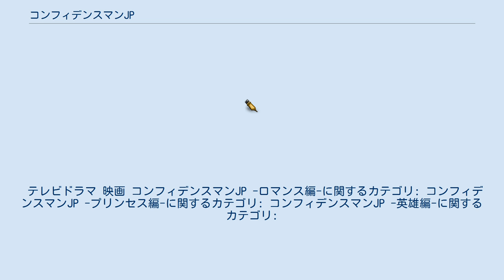コンフィデンスマンJP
『コンフィデンスマンJP』は、2018年4月9日から6月11日まで、フジテレビ系「月9」枠にて放送されたテレビドラマである。
主演は11年ぶり「月9」主演の長澤まさみで「月9」単独主演は初めてとなる。
 第9話ラストで映画化が発表され、2019年5月17日に公開された。
また、時系列としては映画の後日譚となるSPドラマ「運勢編」が映画公開翌日の2019年5月18日に「フジテレビ開局60周年特別企画」として放送された。
また映画公開前にドラマ「コンフィデンスマンJP」のスピンオフミニドラマとして「コンフィデンスマンIG」が、5月13日から17日までフジテレビにて5夜連続で放送された。
 『SUITS/スーツ2』が同枠で2020年4月13日から放送されており、「月9ドラマ」枠の歴代最長話数を越えての放送回数となる予定だったが、新型コロナウイルスの感染拡大の影響により、4月27日に予定していた第3話以降の放送が延期されることになった。
代替番組として、4月27日と5月4日は「コンフィデンスマンJP」傑作選を放送した。
 また、当作品は古沢の脚本を元に日本版「JP」に加え韓国版『コンフィデンスマンKR』、中国版『コンフィデンスマンCN』の同時制作が決定している。
 コンフィデンスマン（信用詐欺師）のダー子・ボクちゃん・リチャードの3人が、悪徳企業のドンやマフィアのボスなど欲望にまみれた金の亡者達から、あらゆる手段を使って金を騙し取る。
 様々な手口を使い、悪徳な方法で大金を稼ぐ者から巨額のカネを騙し取る詐欺師達。
但し、決してただの悪党や犯罪者ではなく、「オサカナ」は弱者に不利益をもたらす悪徳商法の他、反社会的組織の人間と結託した違法行為等で巨額の富を築いたトップがほとんどであり、基本的に一般人には手を出さない。
また、騙したターゲットに潰された店等に手に入れたお金を寄付する等、義賊的な一面も持つ。
 3人の中の掟として、「万が一、命の危機に陥る事態が起こっても助け合わない」というものがあるが、結局は事前に仕掛けていたトリック等で助け合っている。
 また、多くの「子猫ちゃんたち」と呼ばれる手下を抱えており、手に入れた金の一部を報酬として受け取る代わりに、ターゲットの情報収集からエキストラ、直接近付いての入れ知恵等、様々な形でサポートをする。
但し、回によっては、これが要因でターゲットから強奪した大金が経費と化し、ダー子達の取り分がない時もある。
 『コンフィデンスマンJP -ロマンス編-』は、フジテレビジョン開局60周年記念作品として、2019年5月17日に公開された。
監督は田中亮、脚本はドラマと同じく古沢良太。
香港を舞台にし、日本、香港で撮影が行われた。
 ドラマ第9話（2018年6月4日放送）の最後で映画化が発表された。
 2018年10月4日、主要キャストがクランクアップした。
 キャスト（映画第1作） スタッフ（映画第1作） 受賞 『コンフィデンスマンJP -プリンセス編-』は、2020年7月23日に公開された。
8月28日、興行収入が前作『ロマンス編』の29.7億円を超え、30億円を突破したことが明らかになった。
 本作は、2019年6月6日にTOHOシネマズ日比谷で行われた映画第1作の大ヒット御礼舞台挨拶の席で製作が発表され、2019年12月3日にフジテレビマルチシアターで行われた「子猫ちゃんたちの集い 〜令和元年大反省会編〜」で正式タイトルと新キャストが発表された。
主な撮影はマレーシアのランカウイ島で行われた。
 当初は2020年5月1日に公開予定であったが、新型コロナウイルス感染拡大の影響で公開延期となり、6月11日にYouTubeの東宝Movieチャンネルで公開された特番「『コンフィデンスマンJP』おめざめテレビ編」の中で新たな公開日が発表された。
 なお、2020年7月18日にジェシー役の三浦春馬が急逝、本作がシリーズ最後の参加作品となった。
また、9月27日にはスタア役の竹内結子が急逝、本作が遺作となった。
 キャスト（映画第2作） スタッフ（映画第2作） 受賞（映画第2作） 『コンフィデンスマンJP -英雄編-』は、2022年1月14日に公開される予定。
 マルタ共和国のマルタ島が舞台であり、撮影はマルタ島および和歌山県のポルトヨーロッパで行われた。
 キャスト（映画第3作） ...